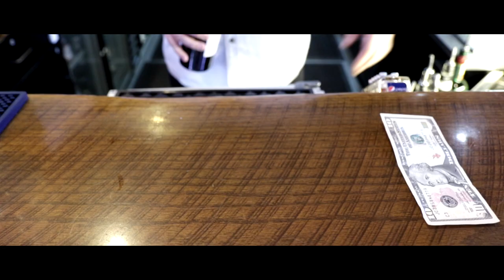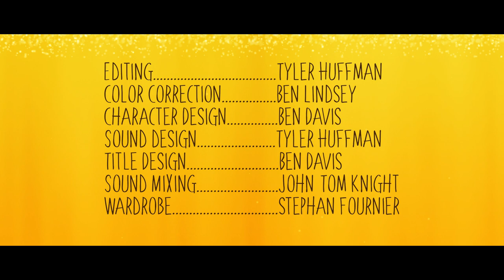Beer Glass Comes To Life - Live Action and Animation Short Film GLASS (2018)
A disgruntled man grabs a drink at a local bar only to have his drink chat him up about his life choices.

Director/Writer: Tyler Huffman
Animation: Ben Davis
DOP: Ben Lindsey
Starring: Chris Jett, Tyler Huffman, Alex Hughes, Billy Moore, and Briana Wright